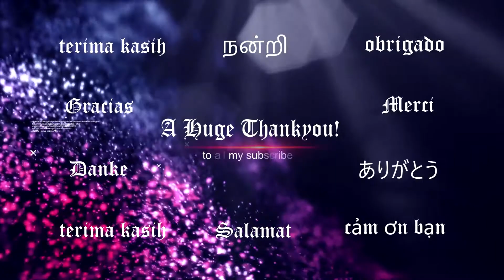[1000th Video] Happy Fathers Day! | Quotes from Father / Father figures | Naruto Shippuden.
Thankyou!!!

Shikaku – "Let it out. Let out all the sadness, fear and anger that's building up inside of you. That's the first step."

Might guy - "What would you know about that boy? That kid has a precious thing he would give up his life to prove. So I wanted to turn him into a man that could accomplish it… That is all…"

Orochimaru – "When there is a true desire in the heart and that desire is strong... That is when he finds real strength that even he did not know he had!" ~

3rd raikage - It's not as tragic as you make it out to be. I have faith that the kids of all our villages have grown up to surpass us." ~

4thraikage - "Discretion is the better part of valor! You would do well to remember that! I don't need my strong hand, all it takes is my off hand. That's more than enough to defeat any man."

Onoki - "It takes time to make ideals a reality. If you're hasty, you'll lose sight of everything else and make mistakes… just like now."

Kaiza – "If something is truly important to you… even it's heart-breaking, even if it's sorrowful… you keep on trying and trying, even if you lose your life, you keep on protecting it with these two arms!! …Then, even if you die, you leave behind the proof that you are a man… forever…" ~ ~

Minato – "These feelings… It's really nostalgic. Even though the situation is so hard… He looks like he could do anything… Right… It feels exactly as if I were with Kushina… That's what it is…" ~

Kakashi - "No matter how far Orochimaru fell, he still loved him… Now I know how the Third Hokage felt."

Hiruzen - "To me, Konoha isn't just an organization. Every year there are a lot of ninja born and raised in Konoha… They live, fight to protect this village and what is precious they would go to their death. Even if we are not related by blood, those of the village like these are, to me, my most precious, most important… family!"

Asuma -  "The "kings" are the unborn children who will grow up to take care of the leaf. One is still in Kurenai's womb… hers and my child. Take care of my king!"

Hashirama - "No matter what happens I will protect our… no my village. I still believe that protecting the village is the best way to protect people, shinobi, and children…! Anyone who tries to harm it, whether they are my friends, siblings or my own children… I won't forgive them."

Itachi - "You don't become the Hokage to be acknowledged by everyone. The one who is acknowledged by everyone becomes the Hokage."

Kabuto - "You're right that Obito and I were convinced that we didn't have a place in this world, and we ended up involving everyone else. But now I know who I am and what I have to do."

choji – "Well I won't allow it!, Papa's handsome too okay!"

Lee - "I'm not sad!! In front of a man who made an important decision… feeling sadness or pity would be an insult to him!!!"

Shikamaru – "Sacrfice is the price you pay, to protect the king from an opponent who is better than you"

Shino –" if you don't give up, the choices you failed to see until now will become clear to you"

Sai – "This is my favorite drawing, I knew you'd be fine if you were able to draw like this."

Gaara – "Don't misjudge the battle strength between yourself and the enemy"

Naruto – "This village is my home and everyone's my family"

Sasuke – "I knew from the start that she would pass, so what's there to celebrate?"